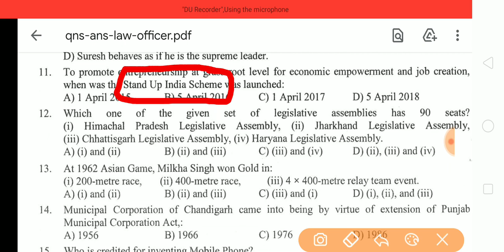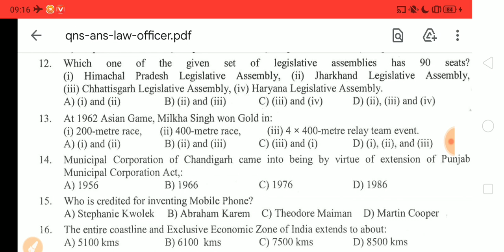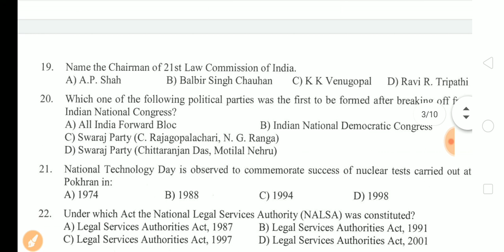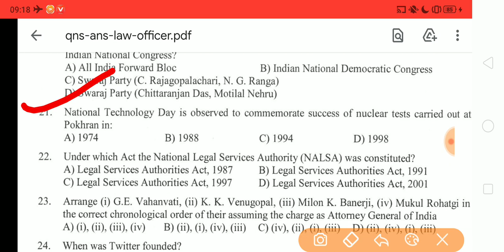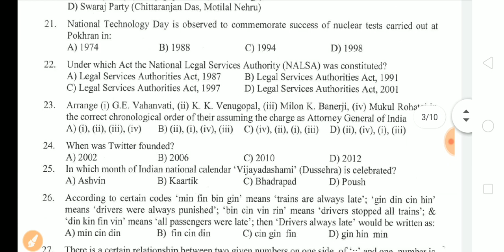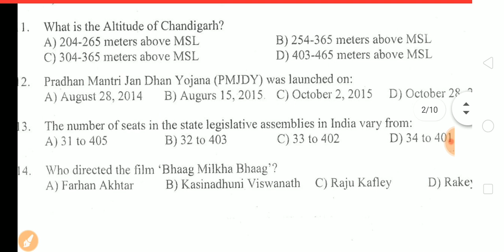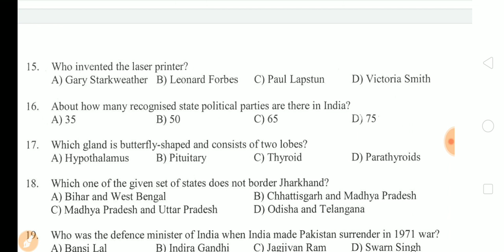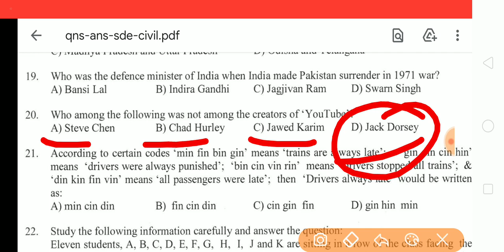MC Chandigarh GK Questions asked in Exams| Clerk , Fireman| Special Education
MC Chandigarh Clerk, Fireman
Top 100 Rules of Grammar,
1000+ Computer Questions

MC Chandigarh Exam Date?
Clerk & Fireman
कब होगा Exam
Special Education

Job is permanent or Temporary
Special Education

Mc chandigarh Regular job